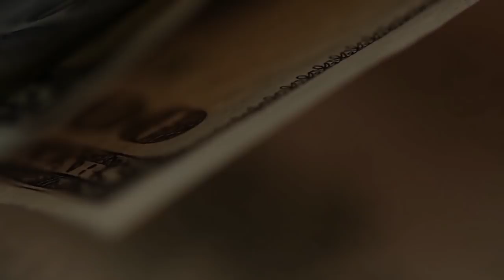Пора валить! Куда? Где жить? На какие деньги? Как общаться?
Многие сейчас задают вопрос: как уехать из страны, в какую страну лучше уехать? Как это сделать?
Прежде чем брать билет в один конец, посмотрите это видео. Если у вас кто-то из знакомых собирается, поделитесь с ним.
Чек лист из вопросов, на которые надо дать ответ перед отъездом.
И если хотите уехать, постарайтесь решить эти вопросы ДО отъезда, а не после.